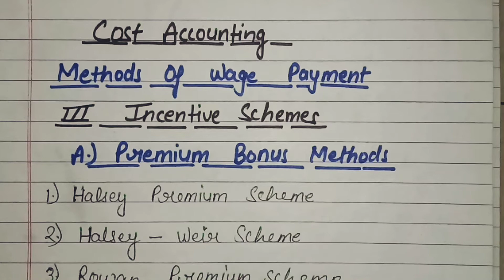Halsey Premium Plan | Methods Of Wage Payment | Labour Cost Control In Cost Accounting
Methods Of Wage Payment | Halsey Premium Scheme Wage Payment In Hindi And English

Here in this video has discussed about methods of remuneration and wage payment . This video is helpful for commerce students.